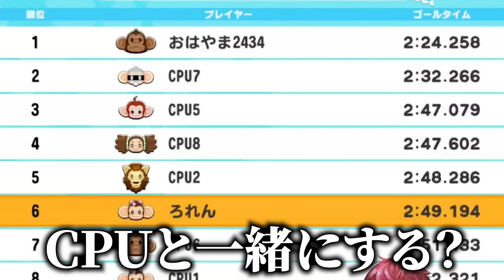【スーパーモンキーボール】下位常連だった2人が "ロボを壊す"モードで急にハイスコアをたたき出し驚くローレンたち【ローレン にじさんじ 切り抜き】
【スーパーモンキーボール バナナランブル】大会前日てぃむ練習 with てぃむ太陽の方々 【ローレン・イロアス/にじさんじ】：

◆目次
00:00 下位を固める3人
04:33 ボムパニックは強い
07:17 チーム分け
10:35 ロボブレイカーで才能開花
14:50 しぃしぃも才能開花